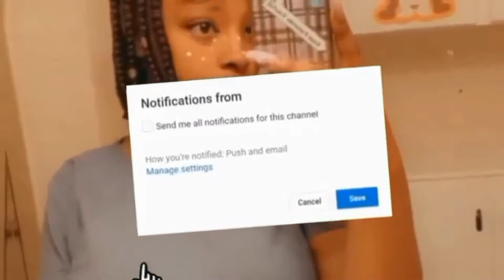BubbleTalks- Ep. 28: “Got a bag & fixed my teeth!” 😬 wait for ittt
Hey lovies! LaBariaDonysha here, back with another video!! Here’s episode 28 of my new podcast.. BubbleTalks! I wanted to do something a little different here, on these episodes you’ll learn all about my life & what I do. Thanks for tuning in 😊

Let’s be friendsss 😌⬇️

LaBariaaa_
The_LaBariaDonysha

I’m also now on TikTok- @LaBariaDonysha